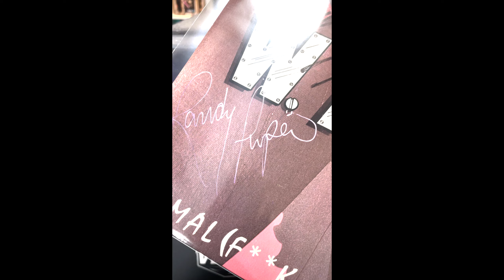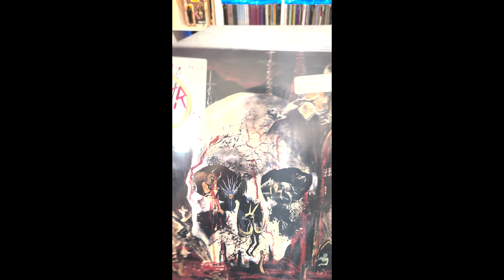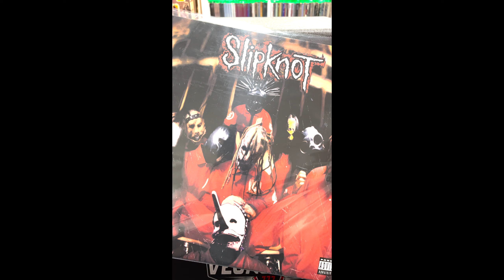Heavy metal vinyl record auction 9/26 12pm PST on Whatnot!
We're auctioning a fat stack of original & rare heavy metal records on Whatnot tomorrow, 9/26, at 12pm PST. Thrash, death, black, hair, all for sale!